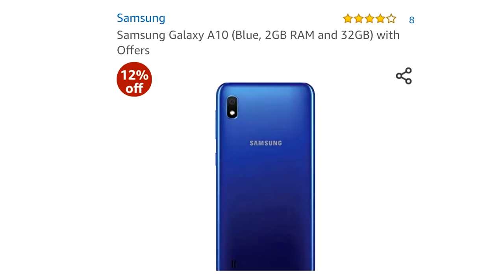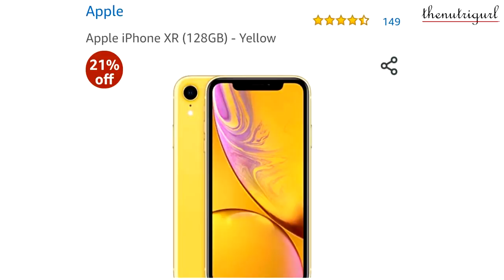DHAMAAKA Mobile Offers (11 - 13 April)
NOT RESPONSIBLE FOR ANY CHANGE IN PRICE & OFFER

Lg V40